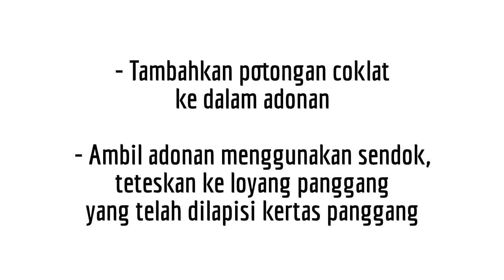Resep Kue Kering Selai Kacang Coklat